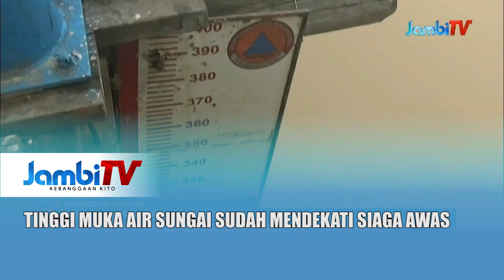DEBIT AIR SUNGAI TERUS MENINGKAT || TINGGI MUKA AIR SUNGAI SUDAH MENDEKATI SIAGA AWAS